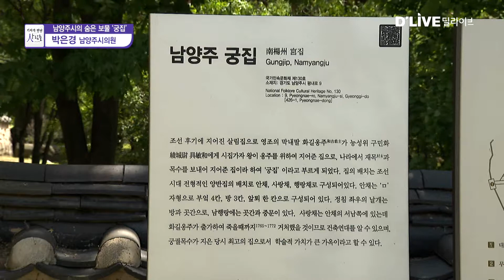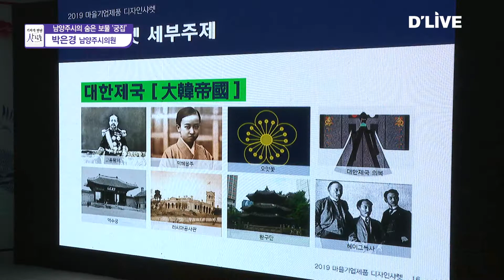[2019 기자가 만난 사람들] 41회_박은경 남양주시의원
2019 기자가 만난사람들
박은경 남양주시의원

매주 목요일 방영